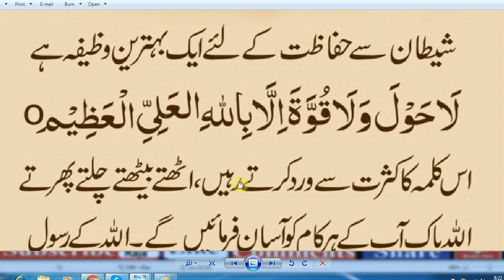Best Dua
namaz k baad k azkar ,